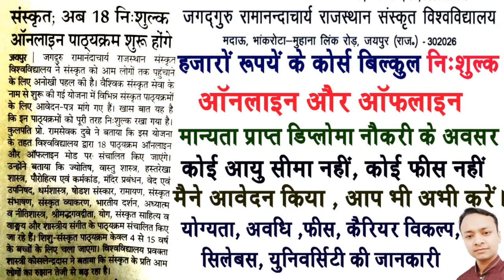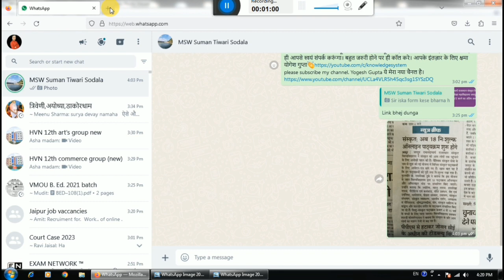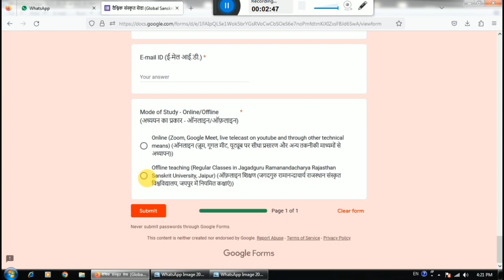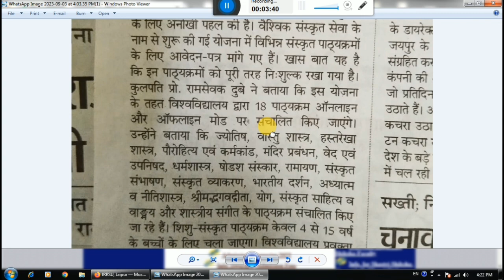जगद्गुरु रामानंदाचार्य यूनिवर्सिटी से बिल्कुल फ्री कोर्स 1 साल का डिप्लोमा घर बैठे प्राप्त करे free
मैंने भर दिया योगेश गुप्ता नॉलेज सिस्टम
PGDCA And Yoga Diploma|| पीजीडीसीए और योग विज्ञान मे डिप्लोमा सबसे आसान सस्ता कोर्स मान्यता प्राप्त
जगद्गुरु रामानन्दाचार्य राजस्थान संस्कृत विश्वविद्यालय राजस्थान के जयपुर में स्थित एक सार्वजनिक विश्वविद्यालय है। पहले इसका नाम' राजस्थान संस्कृत विश्वविद्यालय' था।
सबसे सस्ता और आसान I
 hope apko ye video helpful rha ho, agar apko ye video helpful rha ha to please video Ko like kijiye and apne friends and relatives ke sath share kijiye and channel ko subscribe karke bell icon ko press kar lijiye taki notification apko time se mil sake,

jrrsu admission list 2021,jrrsu शास्त्री एवं आचार्य मुख्य परीक्षा 2022 ऑनलाईन आवेदन,shastri and acharya main exam 2021 online examination application form,pgdyt exam application form 2022,pgdca exam 2022 online application form,jagadguru ramanandacharya rajasthan sanskrit university exam time table

JRRSU Jaipur Courses Fees Structure Admissions,Jagadguru Ramanandacharya Rajasthan Sanskrit Universiy,jagadguru ramanandacharya rajasthan sanskrit university exam form,J RRSU UG & PG Online Exam Form 2021,JRRSU Admission 2021,
jagadguru ramanandacharya rajasthan sanskrit university result
jagadguru ramanandacharya rajasthan sanskrit university exam time table